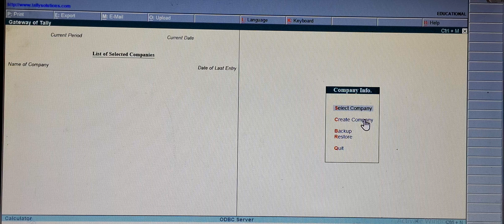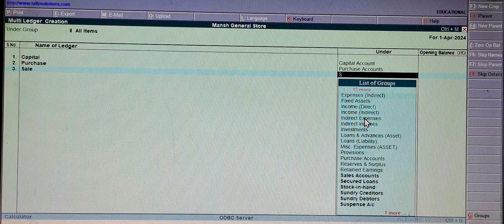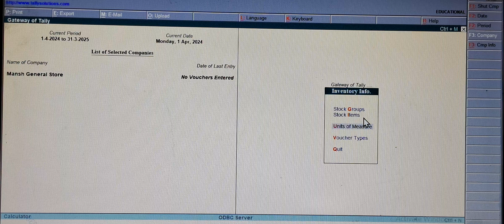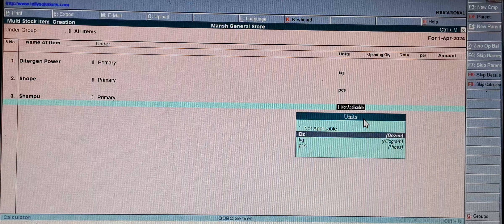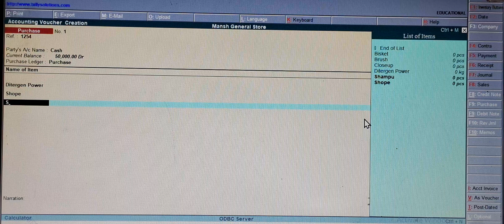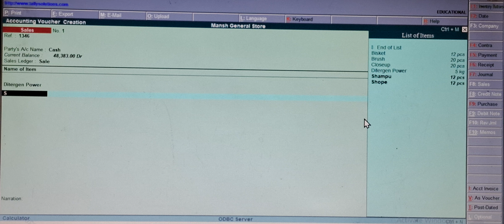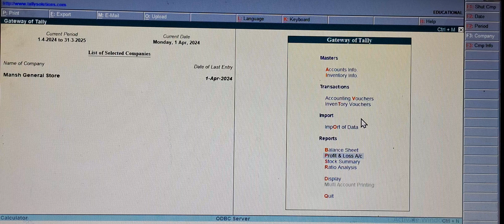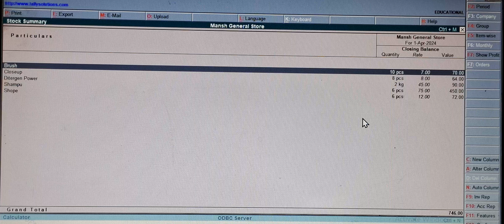General store ki sale aur purchase in Tally 9.0